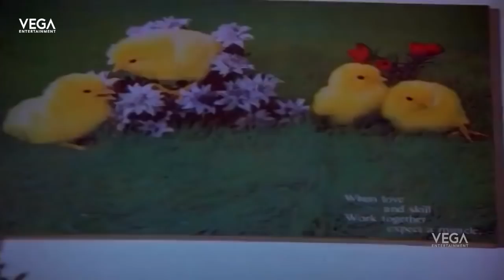Poo Poova Poothirukku Tamil Movie Part 7 | Prabhu | Amala | Saritha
Watch Poo Poova Poothirukku Tamil Movie Part

Starring : Prabhu,Saritha,Amala
Directed by: V.Alagappan,